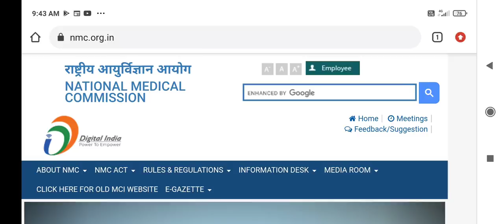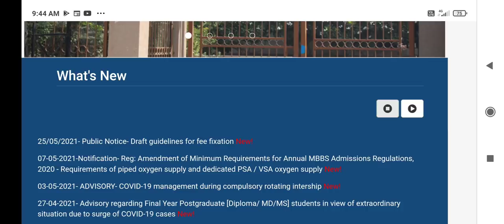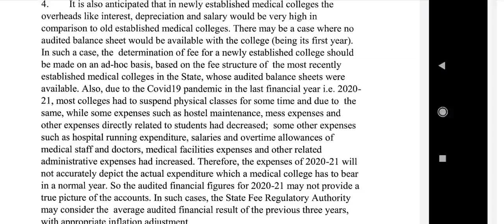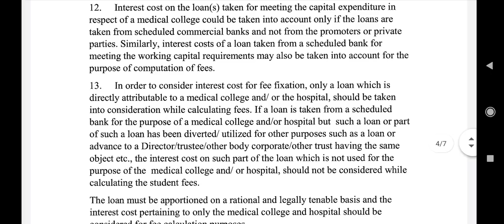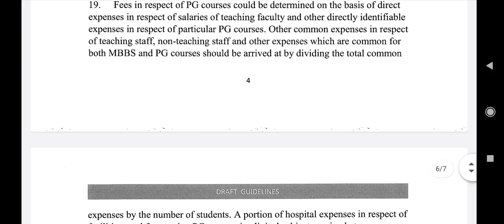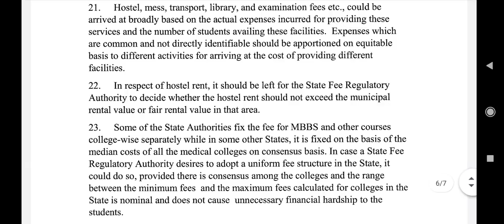Good news for NEET aspirants !! Fees fixation by Government for Private Medical College